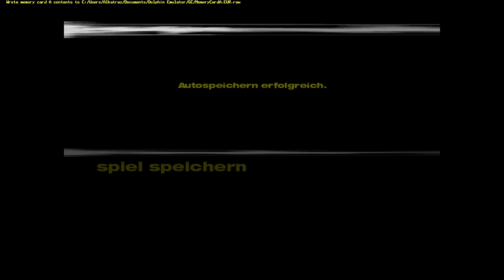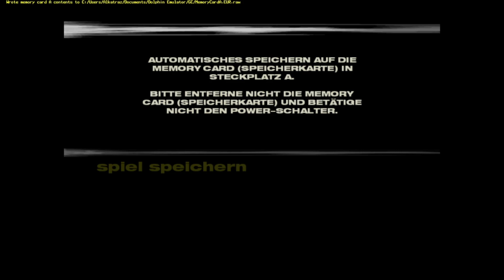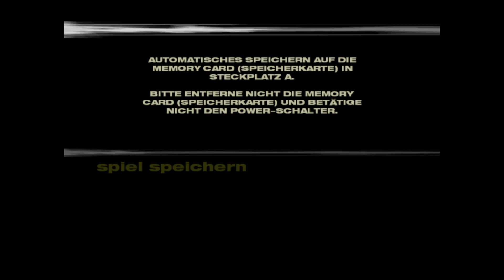Uff Rosie...! Lets Play True Crime: Streets of LA #06 (German / Deutsch)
Lets Play True Crime: Streets of LA  German Deutsch

Beste Grüße
Lukas